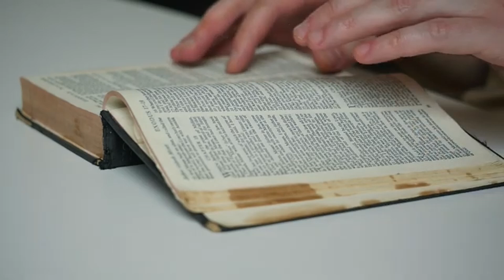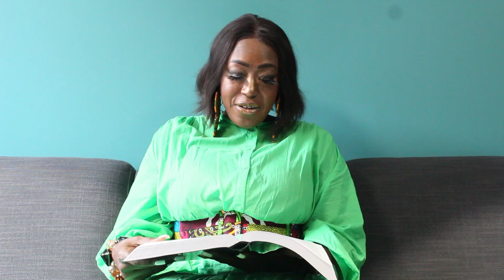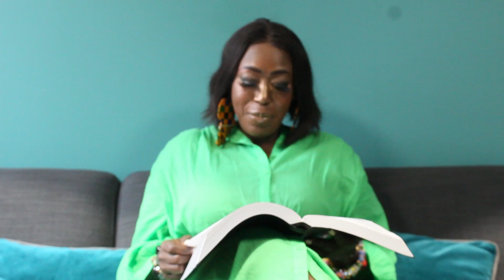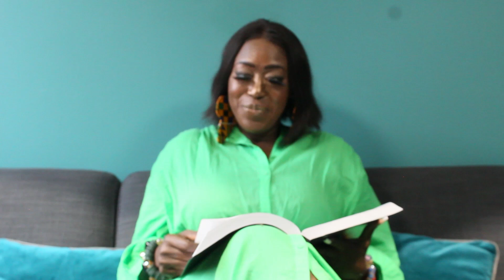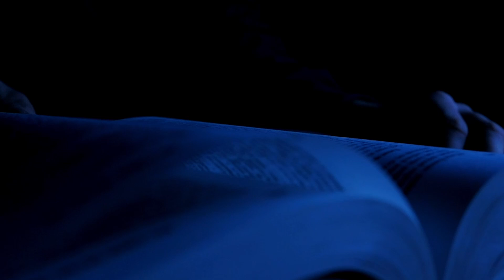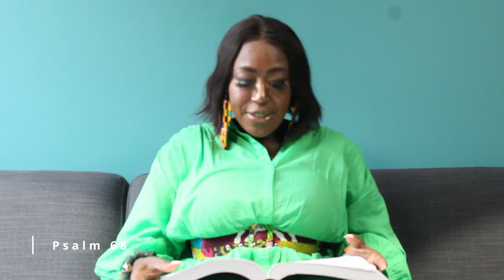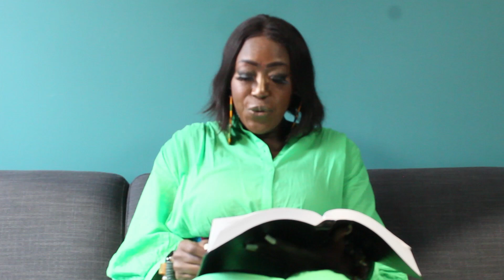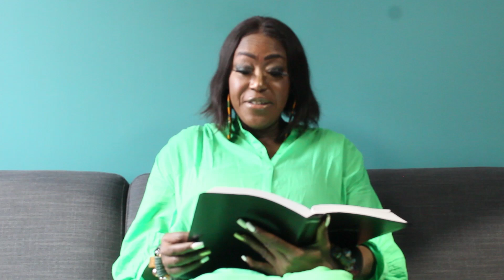THE BOOK OF PSALMS, BOOK TWO (PSALMS 42 - 72) - READ WITH APOSTLE DIANA ADU AND APOSTLE NANA BINEY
A 2024 NEW DAY CHRISTIAN TELEVISION PRODUCTION